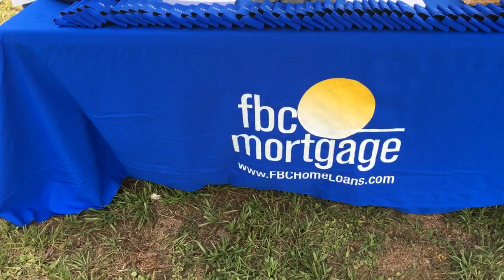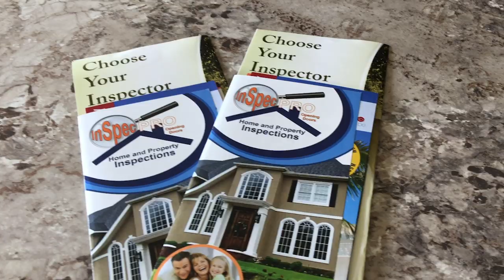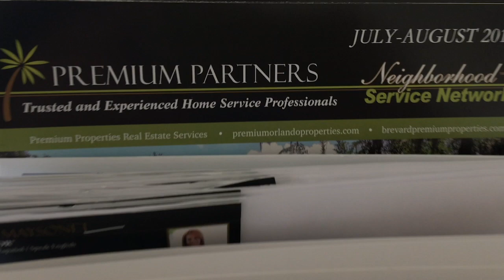Adams Homes Park Hill Live Event 13 July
Adams Homes Event, FBC Mortage and Premium Properties with Maysonet Acosta Team,